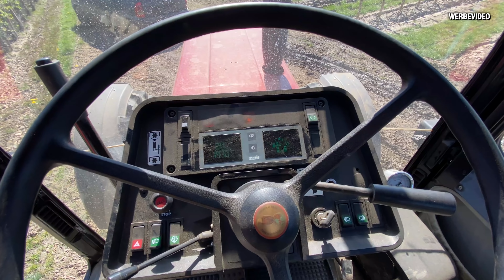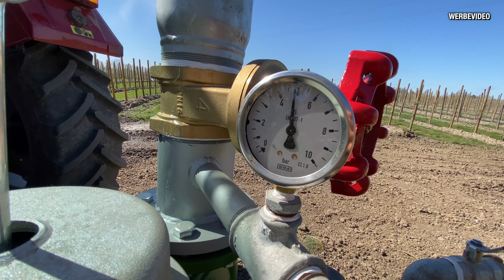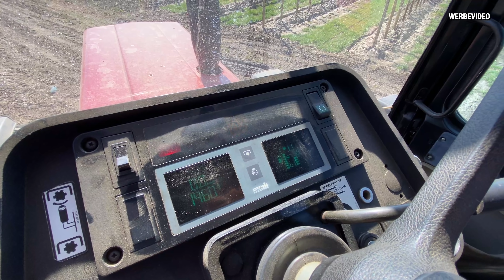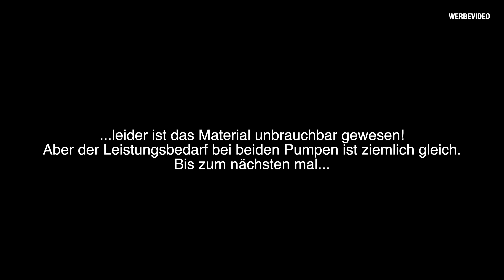Obsthof Raddatz - Schafft der Case das? I wir schließen alles an I Beregnung bauen Teil 5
Da sind wir wieder...

Hiermit filmen wir:
Haupt - Kamera
Haupt - Objektiv